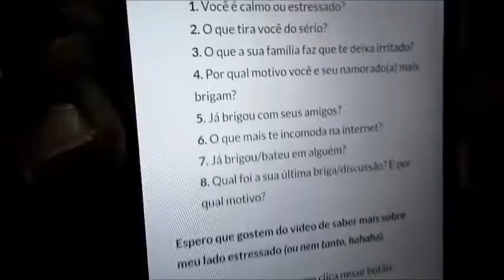TAG : NÃO PROVOQUE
Não se esqueça de curtir esse video , e comentar oque achou , pois isso me ajudará muito na divulgação . se escrevam no Canal para ficar por dentro de tudo que acontece por aqui ! se quiserem deixar sugestões de videos pode ficar a vontade ! um abraço !